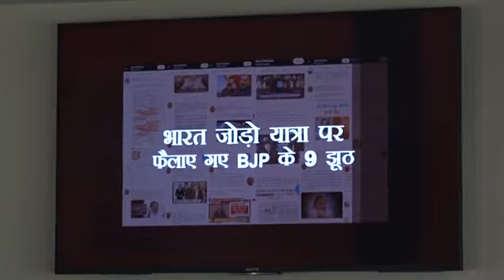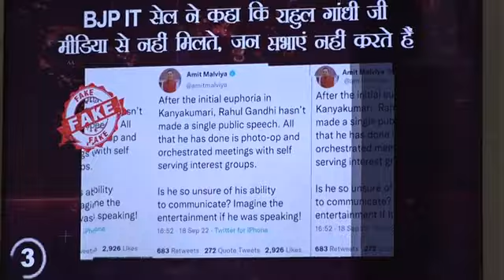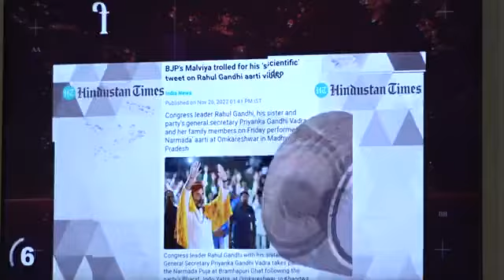26 December 2022